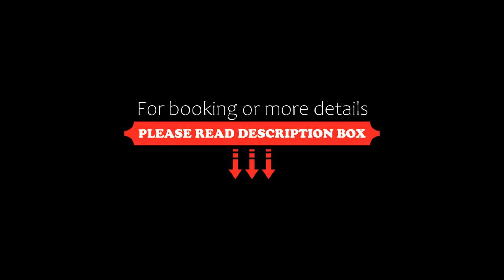Tre Xanh Hotel, Pleiku, Vietnam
About Property:
You're eligible for a Genius discount at Tre Xanh Hotel! To save at this property, all you have to do is sign in.
Offering a spa centre and terrace, Tre Xanh Hotel is located in Pleiku in Gia Lai. The hotel has a sauna room and hot tub, and guests can enjoy a meal at the restaurant. Free private parking is available on site.
Featuring free WiFi access, each room is fitted with a flat-screen TV with satellite channels. Some rooms include a se...
Property Type: Hotel
Address: 18 Le Lai, Pleiku, Vietnam
Searching For
1. Tre Xanh Hotel - Pleiku - Vietnam
2. Tre Xanh Hotel - Pleiku - Vietnam Address
3. Tre Xanh Hotel - Pleiku - Vietnam Rooms
4. Tre Xanh Hotel - Pleiku - Vietnam Amenities
5. Tre Xanh Hotel - Pleiku - Vietnam Offers and Deals
Audio Credit:
Track Title: Subway Dreams
Artist: Dan Henig